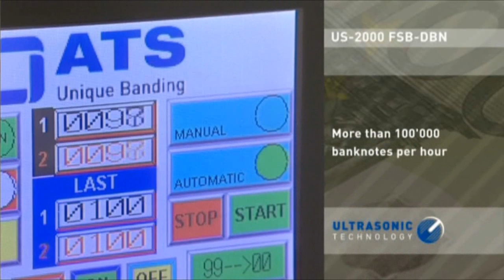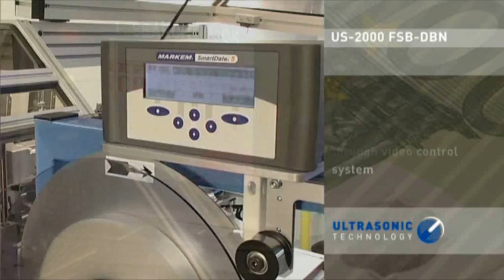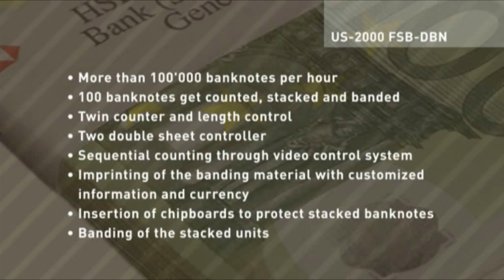Banknotes ATS US-2000 FSB-DBN Automated Banding System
Video demonstration of ATS US-2000 FSB-DBN automated banding system counting, stacking and banding currency bundles.